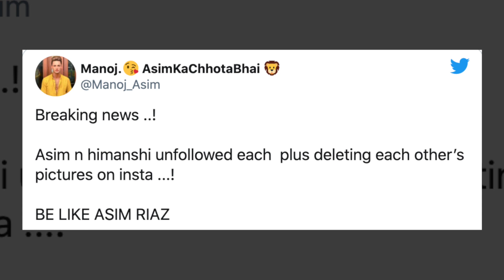Bigg Boss 13 contestants Asim Riaz and Himanshi Khurana unfollow each other on social media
Catch the latest gossip of the btown with all its glitz and glamour! Hot and happening buzz of the entertainment industry at your finger click!